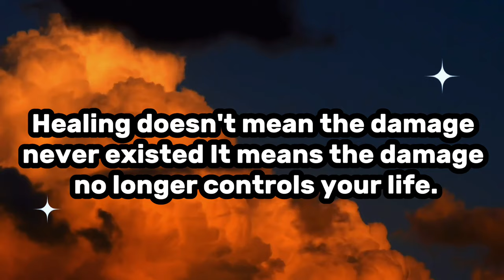Perfume Decluttering 😱 16 Gone 🗑️